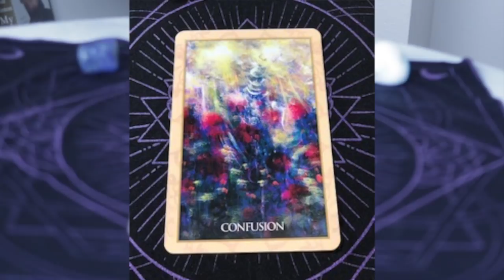Angel Daily June 17, 2019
Angel Souls
Michelle Patterson